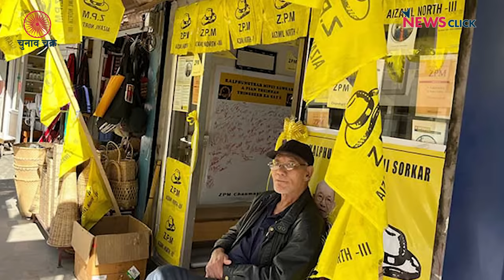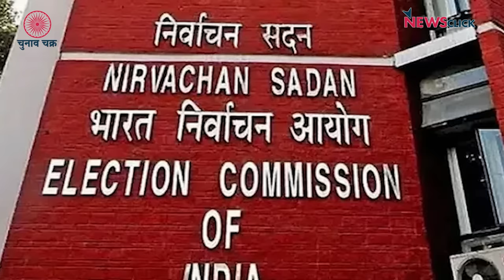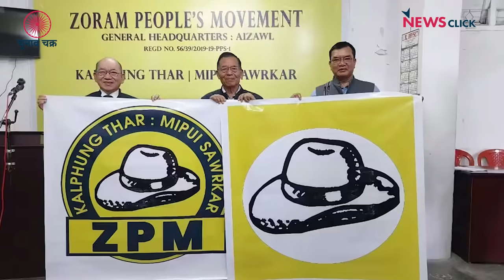चुनाव चक्र Mizoram में भ्रष्टाचार, बेरोज़गारी और मणिपुर बड़े मुद्दे, ZPM ने बनाया त्रिकोणीय मुक़ाबला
Mizoram की सभी 40 सीटों पर 7 नवंबर को मतदान होगा, लेकिन वहां का चुनावी माहौल हिंदी पट्टी के राज्यों से बिल्कुल अलग है। हालांकि बेरोज़गारी, भ्रष्टाचार वहां भी बड़े मुद्दे हैं। साथ ही मणिपुर की हिंसा और दमन ने भी लोगों को प्रभावित किया है। चुनाव चक्र के इस एपिसोड में हमने मिज़ोरम के राजनीति और जनता के मुद्दों पर बात की न्यूज़क्लिक के रिपोर्टर संदीपन तालुकदार और मिज़ोरम के दौरे पर गईं वरिष्ठ सहयोगी भाषा सिंह से।